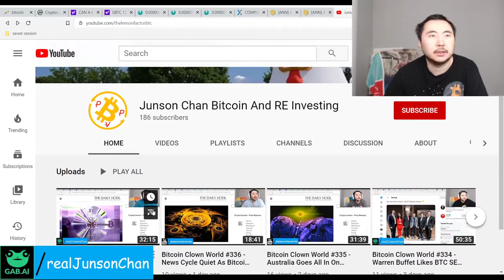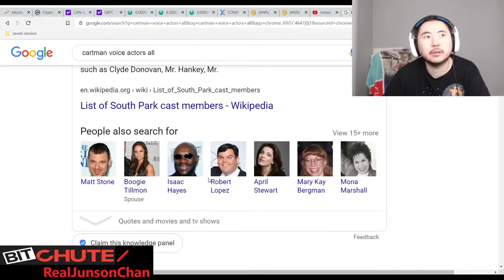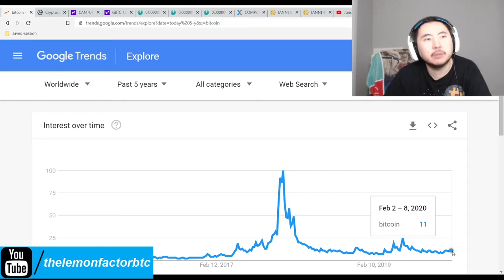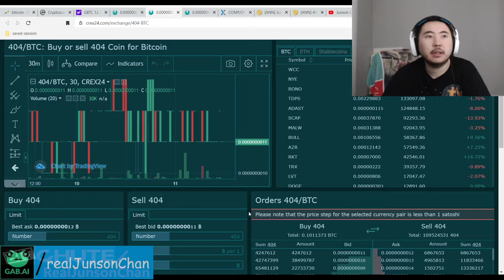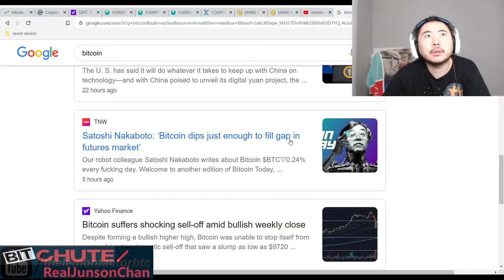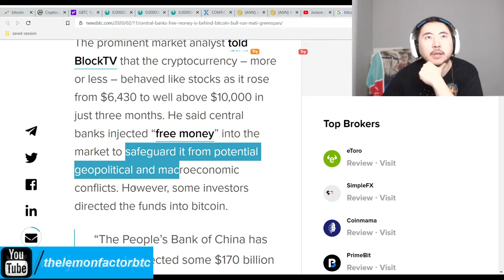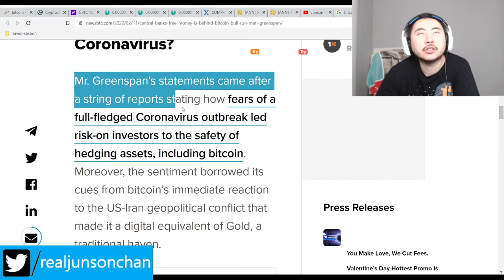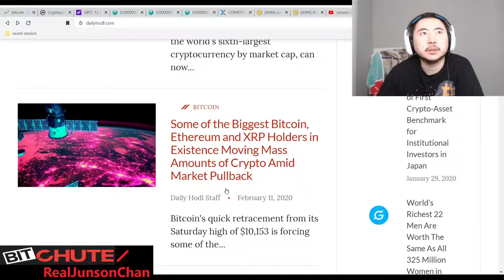Bitcoin Clown World #338 - Cryptocurrency Markets Stabilize As Markets Look Poised To Rise Again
Another no news day for everyone and markets across the world are all up somewhat, which is good. Bull run should be continuing now.

Bitcoin Mining Altcoins (Proof Of) staked:

404 Coin - 404% APR
2x2 Coin 1% APR Daily Forever